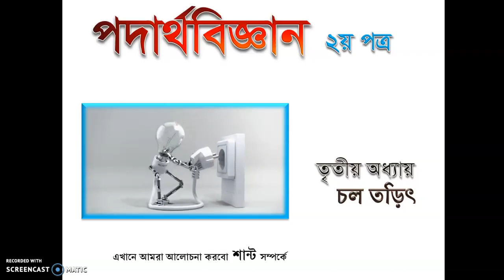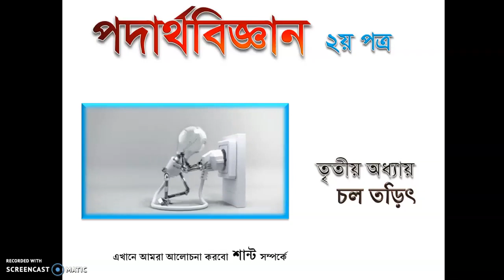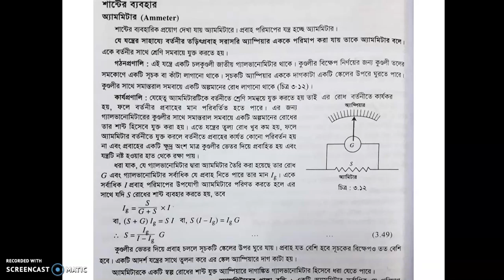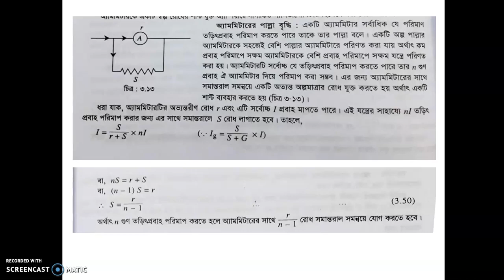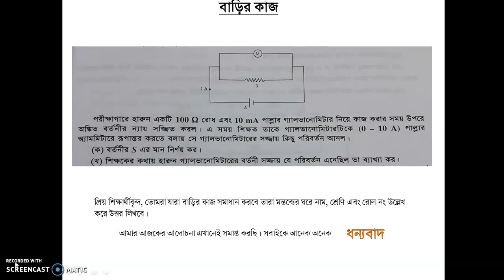পদার্থবিজ্ঞান, চলতড়িৎ অধ্যায়, ক্লাস নং ৭।